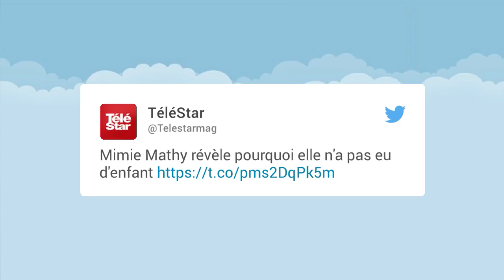Maternité : Mimie Mathy sort du silence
Dans une interview accordée à Télé Star, Mimie Mathy s'est laissée aller à quelques confidences sur sa vie privée. Mariée depuis 2005 à Benoist Gérard, la comédienne de 59 ans a révélé au magazine la raison pour laquelle elle n'a jamais eu d'enfant. "Ne pas avoir d'enfant n'était pas un choix. J'ai juste rencontré mon mari à 45 ans. Je ne voulais pas faire un enfant toute seule". La star de "Joséphine, ange gardien" avoue cependant avoir tout de même essayé avec son mari de devenir parents. "On s'est laissé une chance. Elle n'est pas venue. La vie est bien faite. Je ne sais pas si j'aurais eu la force de mettre au monde un enfant comme moi. Non pas pour moi, mais par rapport à lui".